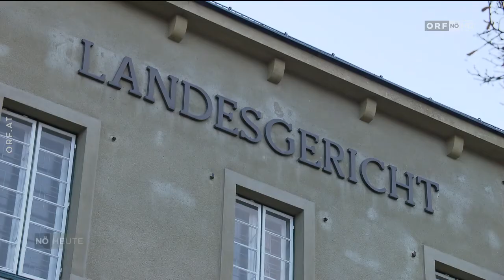Das Landesgericht Krems/Donau und seine Baugeschichte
Das Landesgericht Krems sollte bereits 1913 gebaut werden, doch der Erste Weltkrieg verhinderte das Vorhaben. So wurde dieses Großprojekt 1930 in der jungen ersten Republik begonnen, als Zeichen einer neuen Zeit mit unabhängiger, moderner Rechtssprechung.
ORF-Niederösterreich Heute vom 9.2.2022.